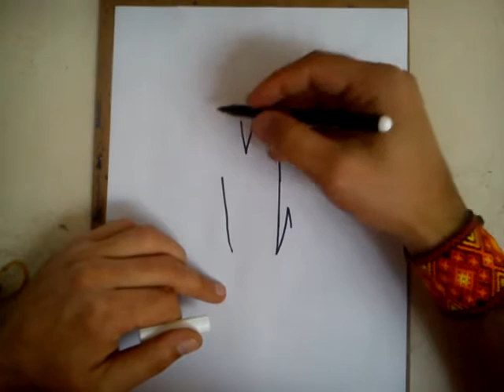COMO DIBUJAR A MADARA RESUCITADO - NARUTO / how to draw madara resurrection - naruto